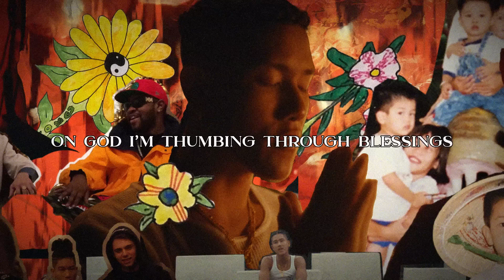Spence Lee - On God (Official Lyric Video)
Editor: Kiborz
Creative Director: Cynthia Guo

Song produced by B-Rackz

LYRICS:
On God I’m living a legend
On God I know my direction
On God I’m really respected
On God I’m thumbing through blessings
On God I really be steppin
On God I’m nice with the dressing
On God my brothers been solid since day 1 they ain’t gotta be questioned

On God I’m feeling real healthy
On God I am feeling real wealthy
You ready to work, don’t tell me, Zelle me
ain’t no dream you could sell me
They tried to put me through hell, came back with a tan, they thought it would melt me
I won with the cards God dealt me
I know that the world gon’ feel me
Blessings rain down on me
I keep the gang around me
I got a bad lil mami
And my LV Murakami
My shirt is Chrome Hearts Bape
Had bars in 2008
These J’s from 2006
Every verse worth a brick
On God the Lord is the root
On God I’m tellin’ the truth
Look around you see all the proof
Look up I don’t see a roof
Looked back I got a little spooked ‘cause I thought I seen Chino in the booth
Everytime God get me through
That’s something that you got to salute

On God I feel like it’s destined
My time and money invested
On God the only person I’m in competition with is my reflection
On God I’m feelin’ well rested
And I work 24/7
On God I pray for my enemies ‘cause I know jealousy come from obsession
On God the devil liar
Why hate? You should be inspired
I came out the muck and the mire
The world don’t stop ‘cause you tired
My blessings from the Messiah
My faith been takin’ me higher
Oh God whatever your will is, could you please make that my desire
On God the devil be tryin’
On God these bitches be lyin’
On God I moved out of town to Miami, too many my people was dying
On God I keep that shit on
That’s Bape and Louis Vuitton
On God I don’t care about none of these bitches, I do all this shit for my mom
I rock that RVL
Through obstacles I prevail
I’m flying right over them hurdles
I keep a real tight circle
I been setting the trend since I was 16, you could ask Virgil
Did the fashion show with Yeezy
I make it look way too easy

On God I came up with shottas
On God I came up with rastas
On God they told me live proper
Stay up, watch out for the coppers
Watch out for the cooperators and all they accomplice
Be patient, it’s all ‘bout timing
I give you the word through the rhymin’
God talkin’ to me in my conscience